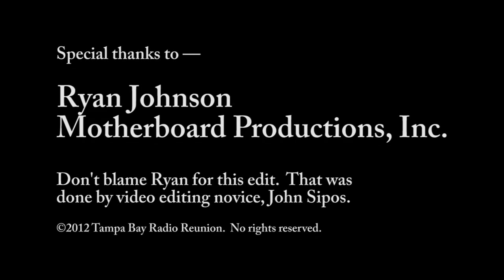2012 Tampa Bay Radio Reunion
More than 100 present day and yesterday Tampa Bay radio personalities get together at Hooters/Hillsborough in Tampa for their 2012, 7th annual reunion, Saturday, November 17.  Started by John Sipos, Bill Burnett, and Beecher Martin in 2007, it's now a collaborative effort of a few more, noted in this feature — it's a BYOW (Bring Your Own Wallet) afternoon of hang'n with professional and personal friends.  This year Sipos brought with him, network and local news and TV commercial shooter, Ryan Johnson, Motherboard Productions.  60 minutes of raw footage is reduced in this feature to 29 minutes 57 seconds.